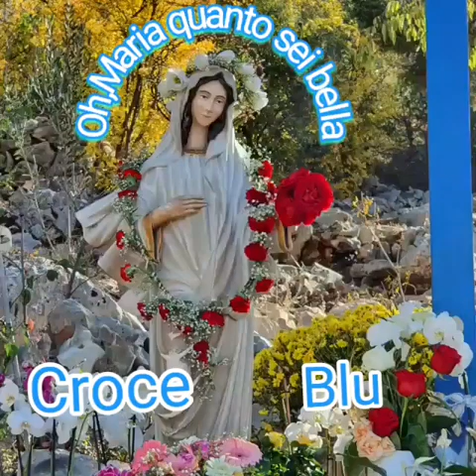Oh,Maria quanto sei bella - Croce Blu